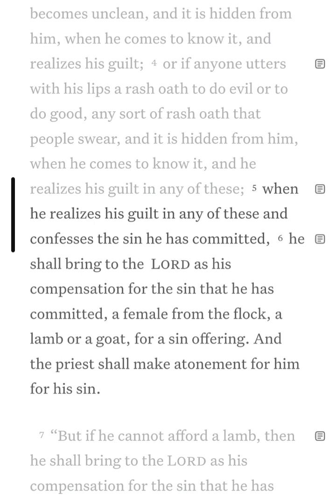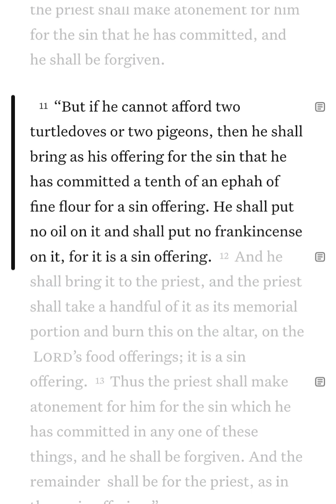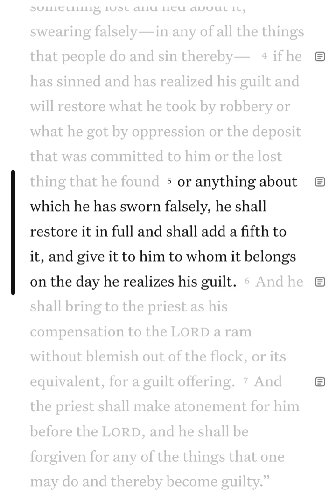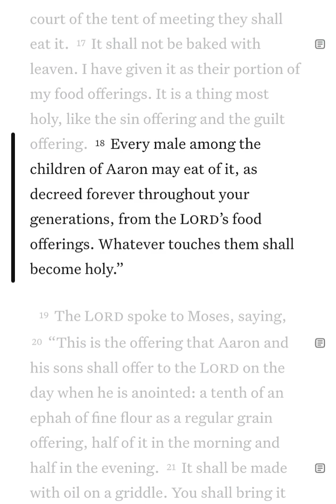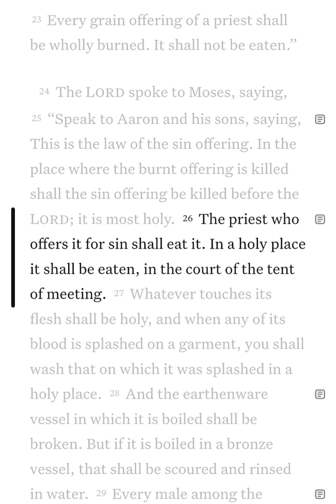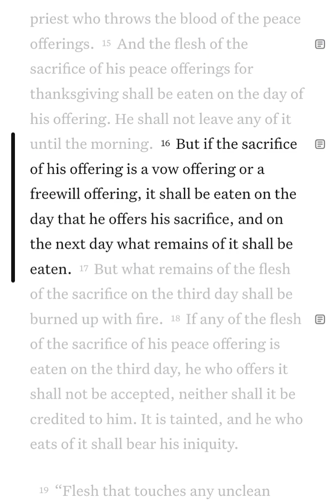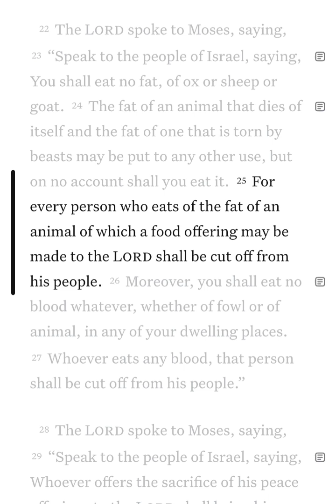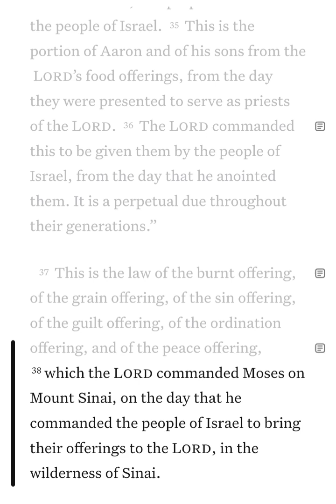GOD'S WORD | February 2 | 33/365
TITLE: GOD'S WORD | February 2 | 33/365

✅ Recommend channel